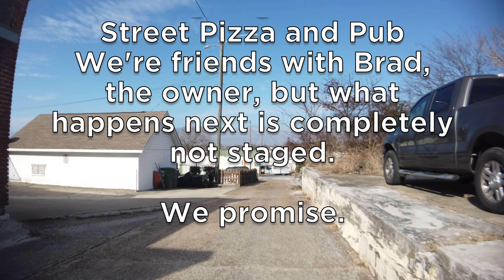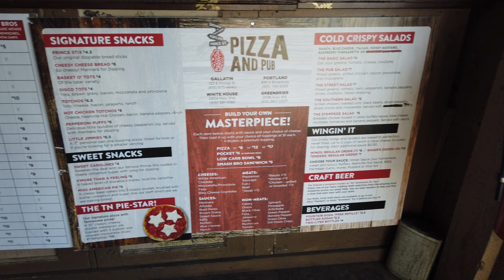Taco Bout Pizza Review - Prince Street Pizza & Pub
Justin and Josh take a visit to Prince Street Pizza & Pub in Gallatin, TN to try the Taco Bout pizza! Yum yum!